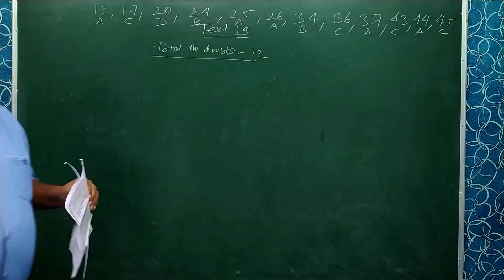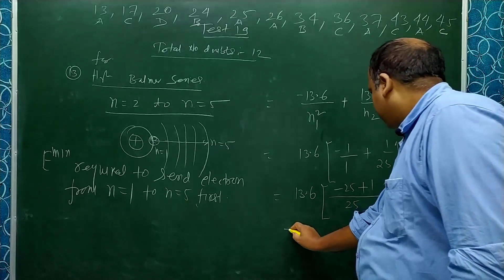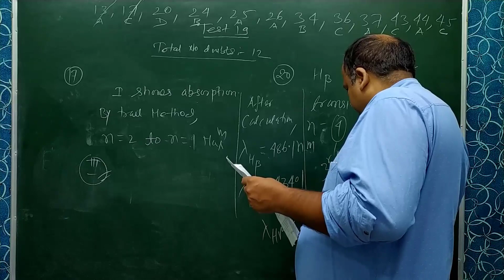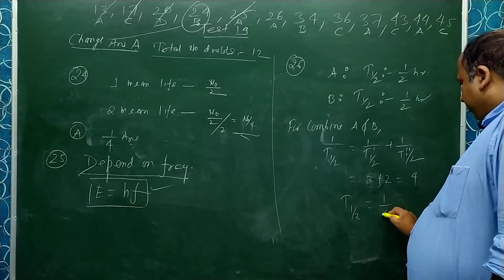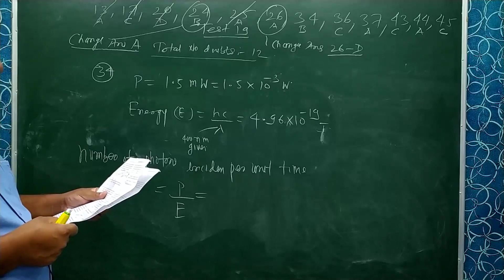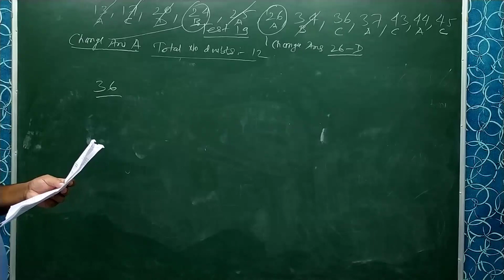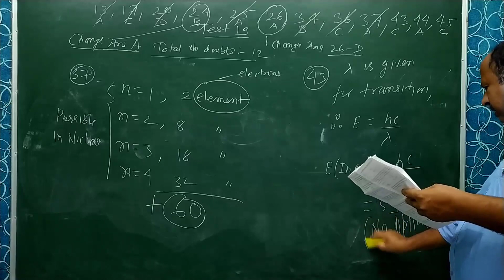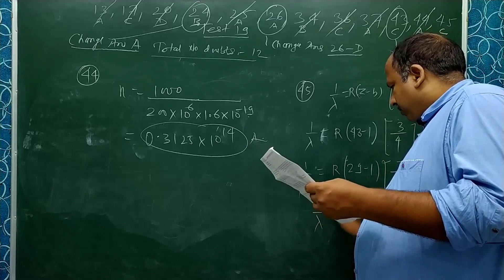NEET 2020 Physics Doubts and Paper Discussion Day 19 11 June 2020